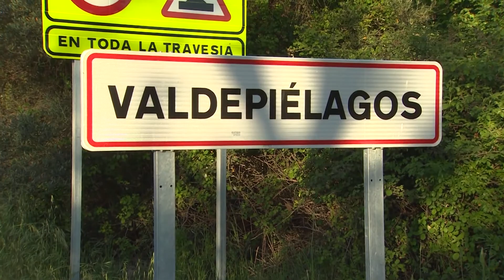Vecinos de pueblos de menos de 5.000 habitantes valoran no tener horarios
Los pueblos de menos de 5.000 habitantes no tienen restricciones horarias para salir a pasear o hacer deporte como es el caso de las localidades pacenses de Alange y La Zarza donde sus vecinos han considerado que "por descontado" les ha venido "bien" vivir en los mismos.